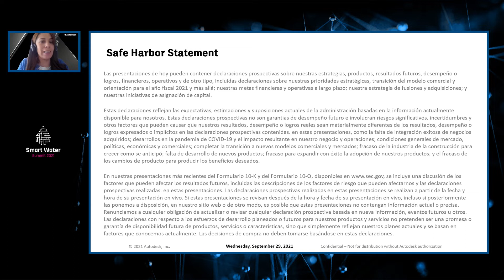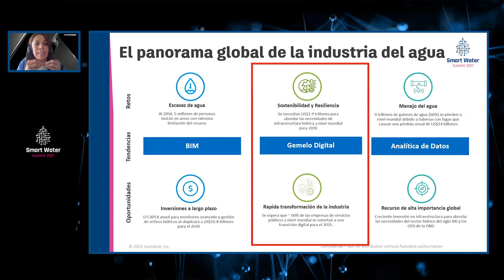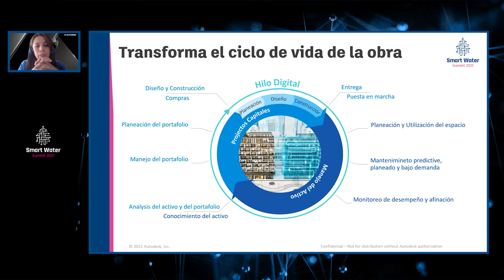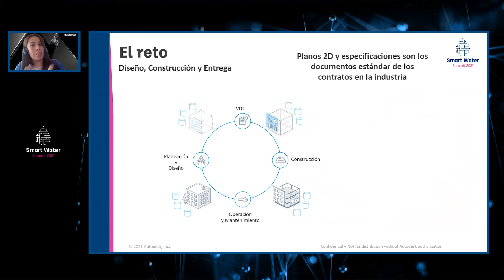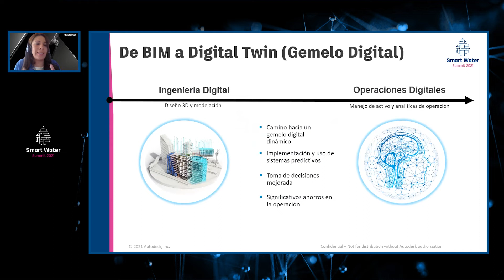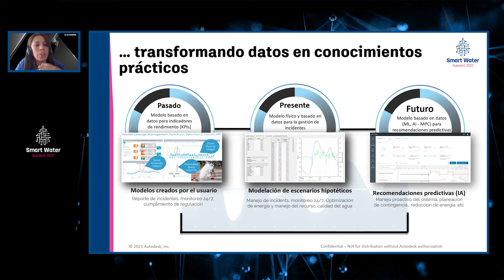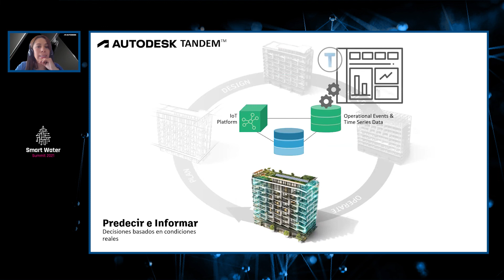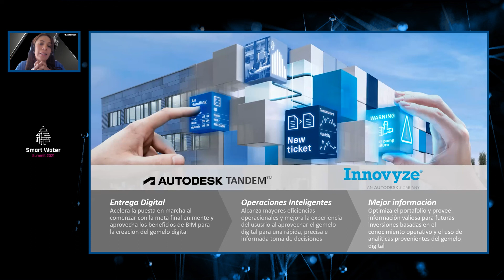"El gemelo digital proporciona un camino para mejorar el rendimiento de los sistemas de agua"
SmartWaterSummit celebró su quinta edición del 27 al 30 de septiembre. Como cierre de su tercera jornada, el evento acogió una sesión sobre gemelos digitales, una tecnología que se ha convertido en la tendencia emergente más relevante para la gestión de activos en el sector del agua.

Estas réplicas digitales de los activos físicos, con sus procesos y sistemas asociados, nos permiten comprender y modelar su rendimiento. La convergencia con las tecnologías de Realidad Virtual que permiten una experiencia completamente inmersiva está cambiando los paradigmas de la gestión de activos.

Carolina Venegas Martínez, Strategy Manager Water Industry de Autodesk, intervino en la sesión hablando de los retos y oportunidades de los gemelos digitales, entre las que ha destacado la proporción de los medios para transformar el ciclo de vida de la obra. “Creo que el mayor catalizador de cambio son los operadores, que marcan una pauta importante en el uso de IoT, machine learning e inteligencia digital”, comentó.

Además, Carolina realizó un repaso del paso de BIM a gemelos digital (digital twin), resaltando que el esfuerzo económico debe pasar de la ingeniería digital (diseño 3D y modelación) a las operaciones digitales (manejo de activo y analíticas de operación): “Bajo nuestra experiencia, cada vez se exige un menor costo y una mayor eficiencia en ingeniería, y la clave para conseguir esto es la digitalización”.

En este sentido, Carolina señaló que el gemelo digital proporciona un camino para mejorar el rendimiento de los sistemas de agua potable o agua residual y ha hablado de TANDEMTM, una plataforma de tecnología de gemelos digitales basada en la nube que permite que los proyectos comiencen a ser digitales y sigan siendo digitales, transformando datos enriquecidos en inteligencia empresarial.